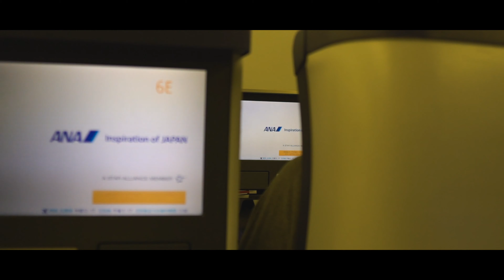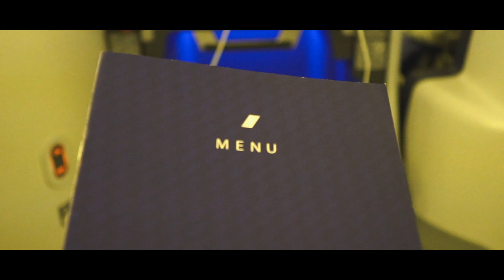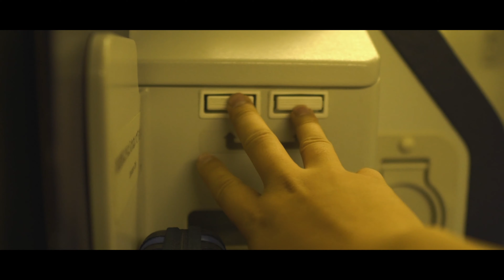FLYING THE ANA BB-8 JET